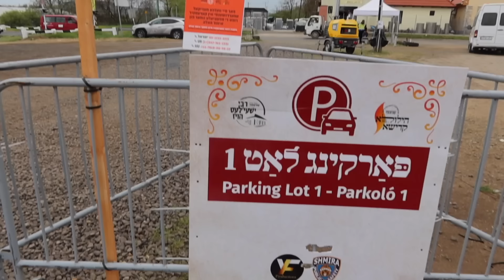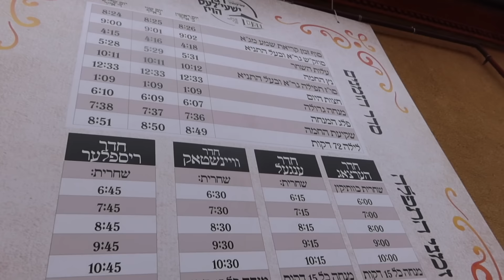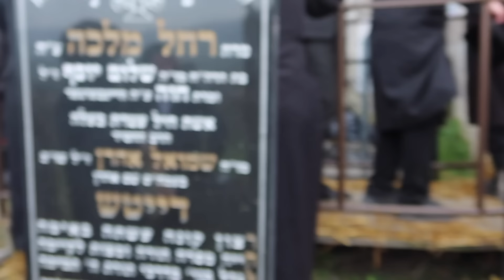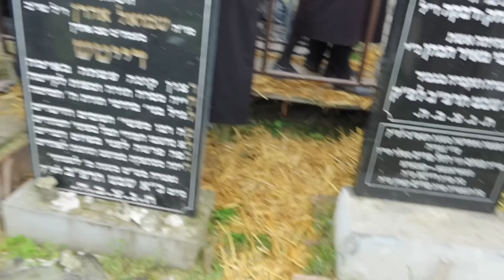A Keresztúri Rebbe Jorcájtja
Peti ellátogatott a Bodrogkeresztúri Rebbe sírjához, ami mára egy nagyon híres zarándokhellyé vált. A JORCÁJT másnéven halálozási évfordulót jelent, amelyre évi több 10 000 ember látogat el, hogy a Rebbe sírjánál elmondhasson egy imát. Gyertek velünk!